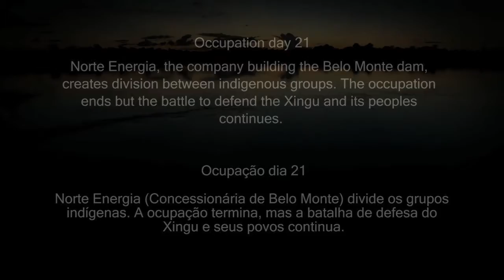Stop Belo Monte Monster Dam - Protect The Amazon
The construction of this dam will alter almost the totality of the course of water of the Xingu river, which will have drastic and irreversible consequences in the ecosystem of the zone.

No Belo Monte Dam! - Protect The Xingu!